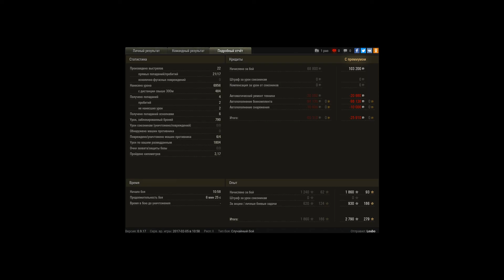113, Карелия, Штурм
Игрок: Loubo [T-MAN]